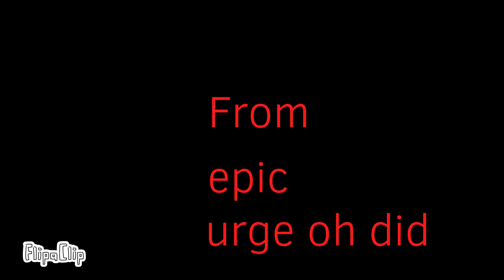Cat 9# moment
so he if ng a is CDN Cat !?